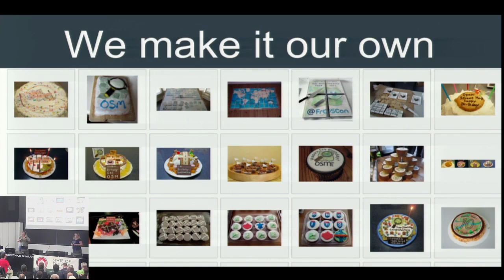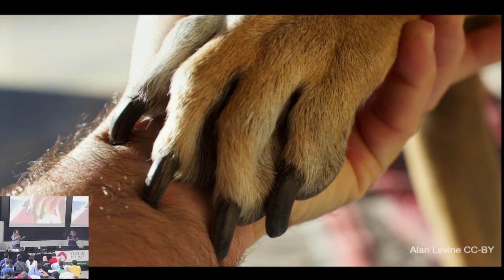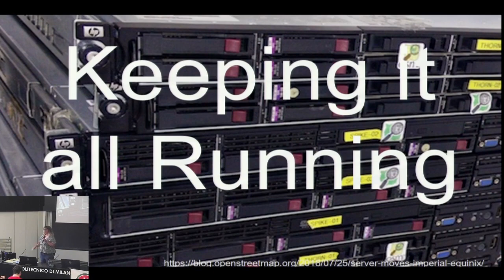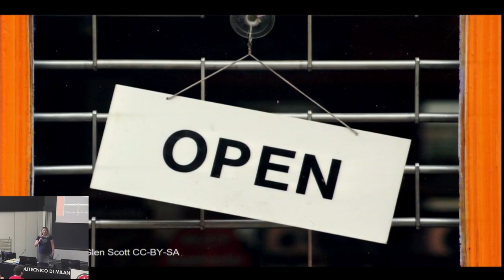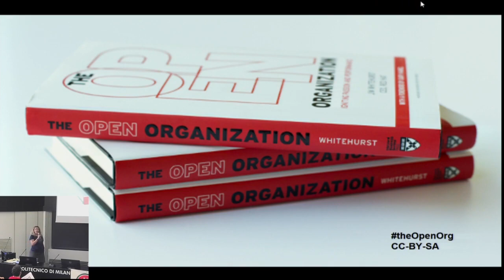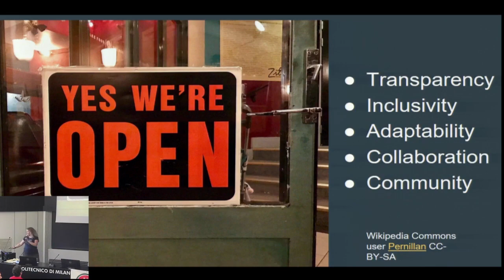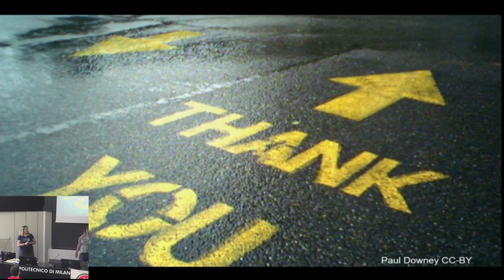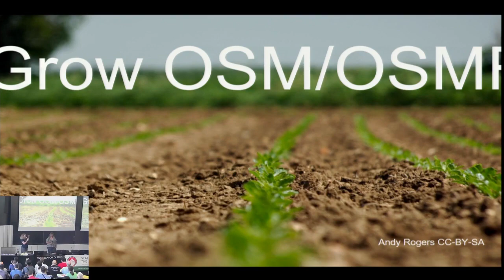(Keynote) OpenStreetMap—Now and into the Future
Kate Chapman and Heather Leson (OpenStreetMap Foundation), State of the Map 2018

The beauty of OpenStreetMap is the variety of people contributing to the tapestry of the map. Those people have different backgrounds, motivations and reasons to contribute. We have come a long way from a few people meeting in person to a global community. While OSM is unique it does have a place amongst the other projects and organizations contributing in the open space. How do we fit into this place in the future? What parts of the path must we forge on our own and which can we learn from others? Does the project have a finite life cycle? How can we as a community think strategically to ensure we remain relevant? Let’s all continue to work together, now and into the future.